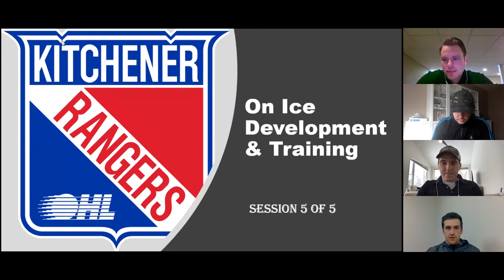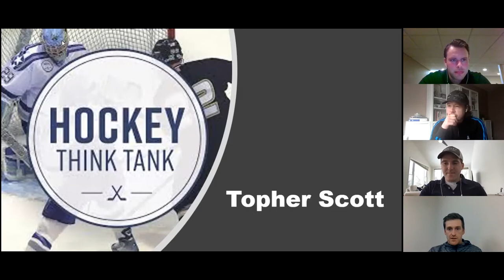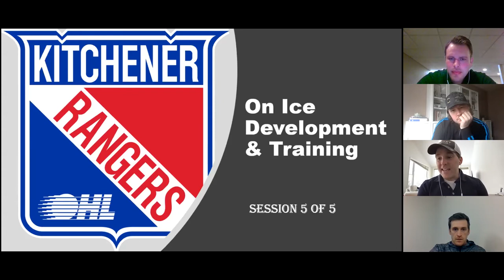Minor Hockey Webinar Series | Session 5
On Ice Development & Training

(Originally broadcast, Sunday February 14th)